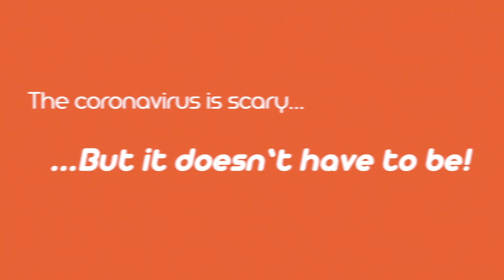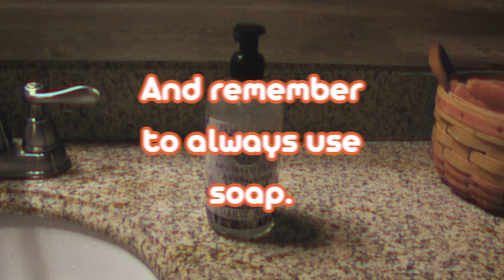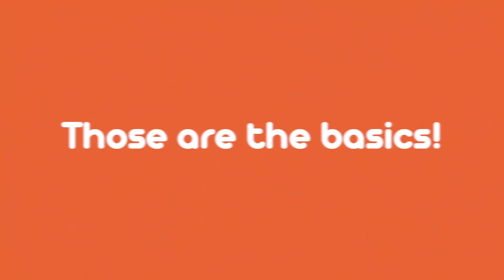WCN - April 8, 2021